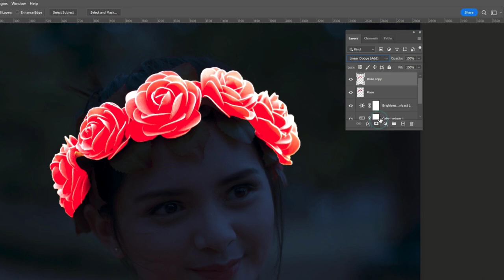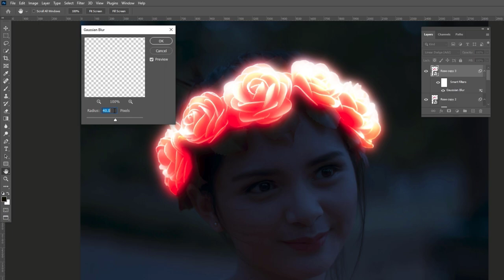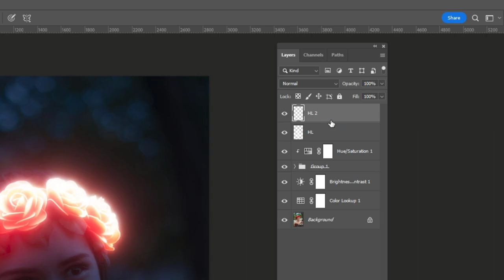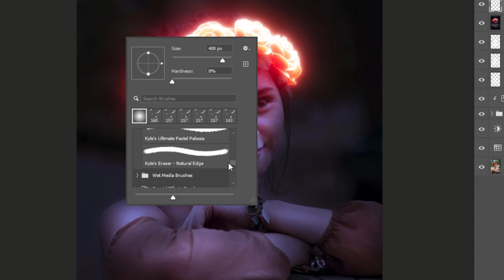Glow Effect - Photoshop Tutorial || Glow Effect in Photoshop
The process:

1. You provide all the information, which is required for development.
2. I provide you the sketches.
3. You send me your feedback and comments.
4. I make all changes per your comments within 2-3 days.
5. You receive the final version.
6. I provide high resolution files with commercial rights for use.